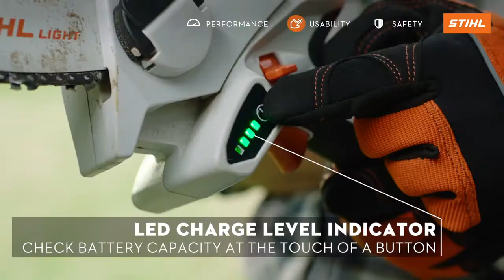STIHL GTA 26 Battery Electric Garden Pruner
Πολύπλευρο επαναφορτιζόμενο ξυλοκοπτικό. Για κλάδεμα δέντρων και θάμνων, τεμαχισμό υλικών κοπής και ξυλοκατασκευές. Με αλυσίδα 1/4-PM3 για υψηλή απόδοση και δυνατή κοπή. Αντιολισθητική λαβή χειρισμού για τέλεια εργονομία. Αλλαγή αλυσίδας χωρίς εργαλεία, εύκαμπτο προστατευτικό κάλυμμα για ασφαλή εργασία, ένδειξη κατάστασης φόρτισης.To καταλληλότερο μηχάνημα γιά το κλάδεμα της ελιάς ,των λεμονιών ,το πορτοκαλιών καθώς προσφέρει καθαρές κάθετες και ίσες κοπές.Ιδανικό για να το έχετε μαζί σας στο κάμπινγκ για κοπή κλαδιών ή ξύλων χωρίς την χρήση πριονιού, στην μηχανή, στις εξορμήσεις σας στο βουνό, στην φάρμα.